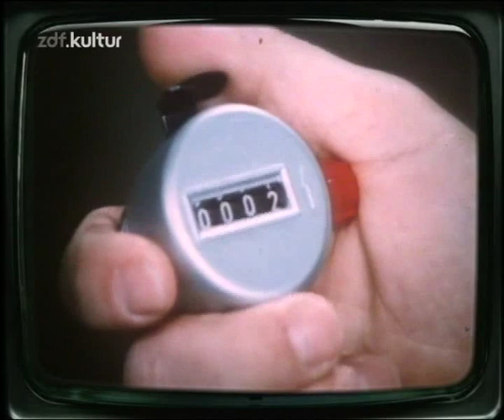Dalli Dalli vom 16.11.1972 - 1/6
ZDF Kult 70er Jahre mit Hans Rosenthal. Mitwirkende: Uwe Seeler, Ruth Stephan, Rex Gildo, Loni Heuser...